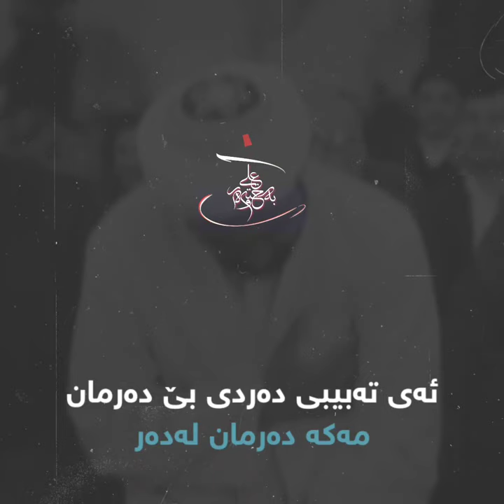ئەی تەبیبی دەردی بێ دەرمان.....هۆنراوەی شەمسی قوریشی...خەلیل شەکرالی